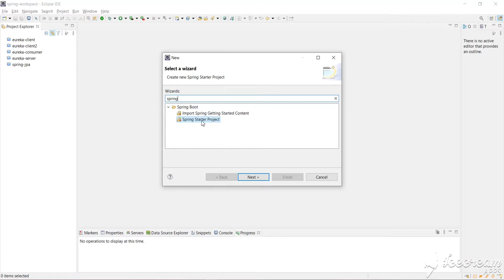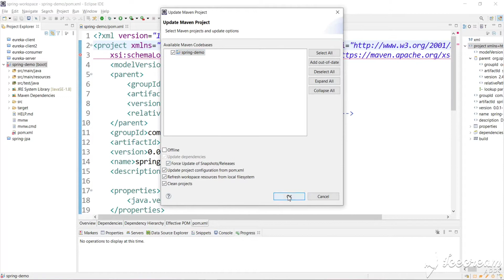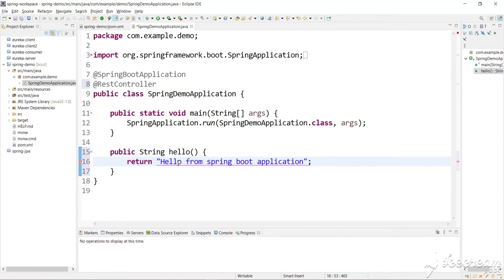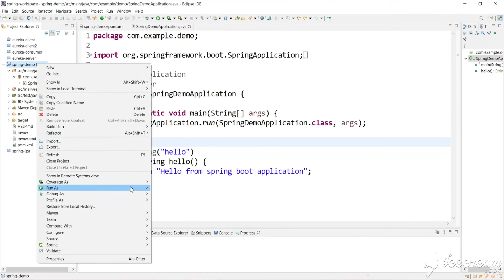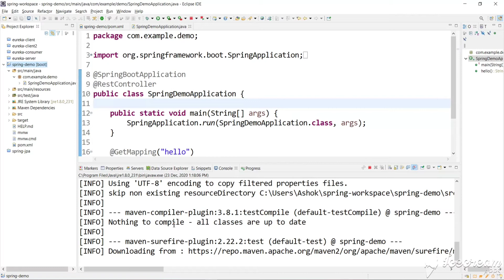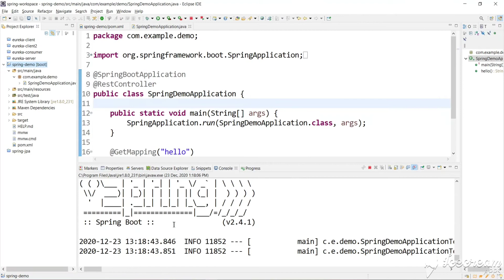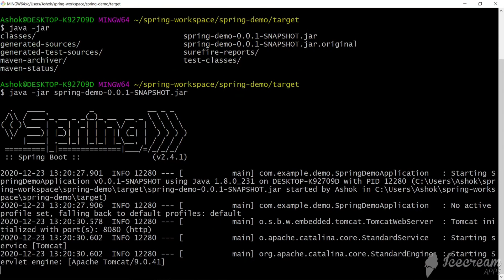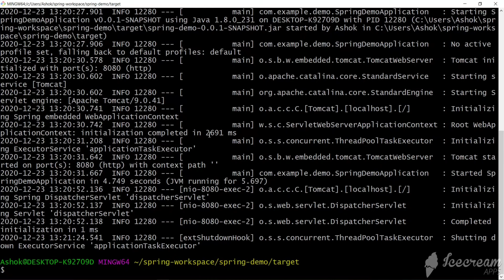Build, Deploy and run Spring boot project as a jar file | Spring Boot Deployment part 1.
Create a Spring boot project in Eclipse IDE easy and fast | Spring Boot Tutorial Part 1.

Spring Rest APIs supporting both JSON  and XML request and response | Spring boot Tutorial part 15.